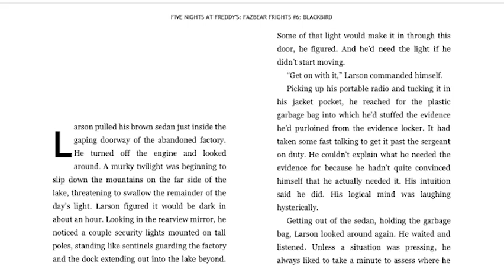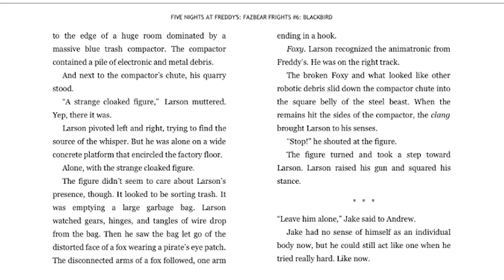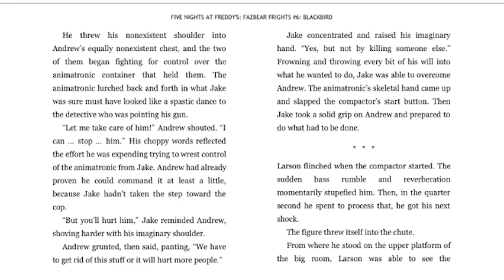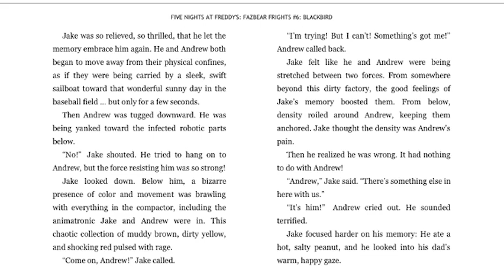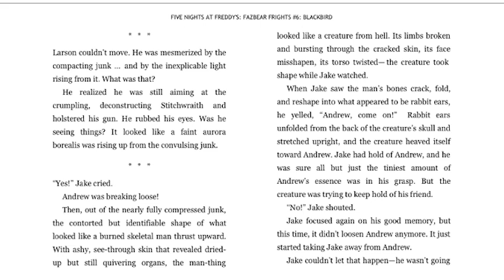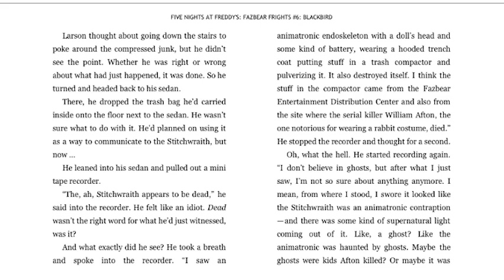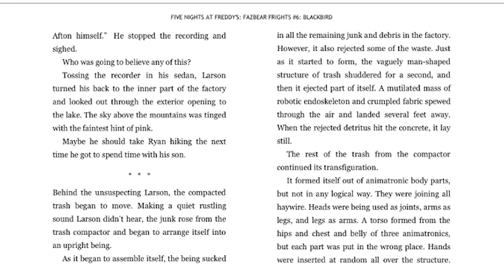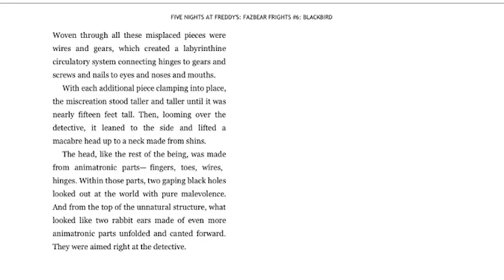[Audiobook] The Stitchwraith VI (Blackbird Epilogue)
This is the sixth epilogue of the series of books, the Stitchwraith from Fazbear Frights #6, Blackbird.

(っ◔◡◔)っ ♥ That was a twist. ♥